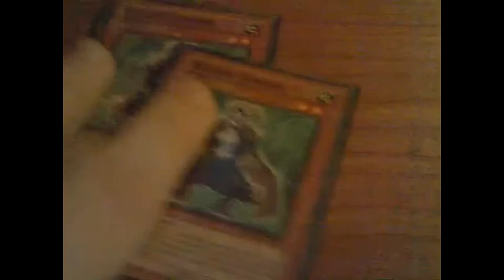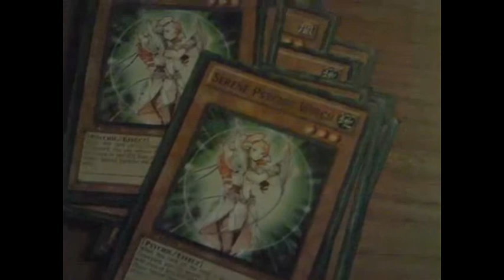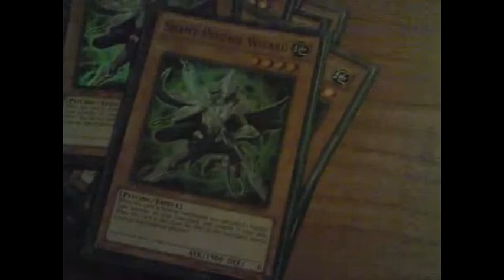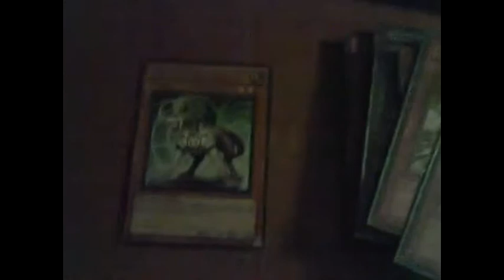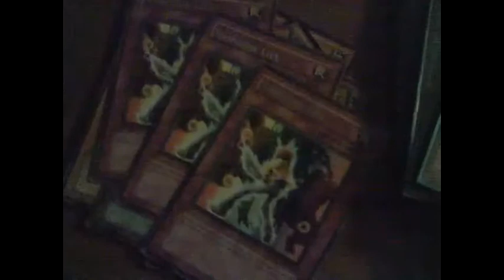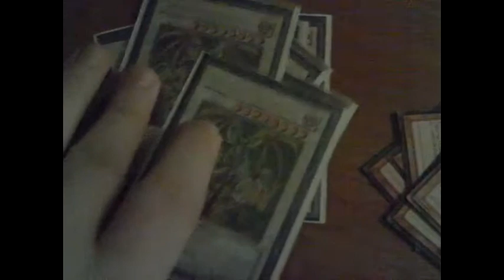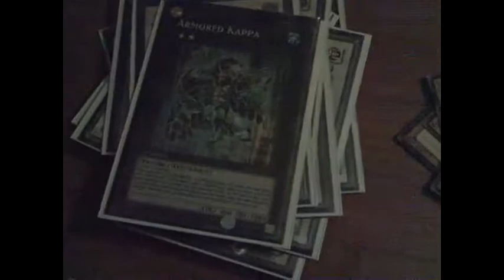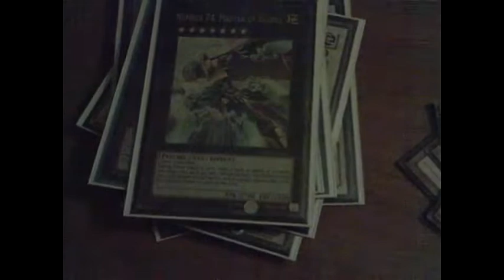2014 YuGiOh (Pure) Psychic Deck (Reuploaded)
A reupload of my 2014 Psychic deck.

One of my earliest theme decks I ever had, it was weirdly loopy and fun to play. It would continuously build synchros and refill the field with a flood of re-summons.

Wanna help a guy make his content better?